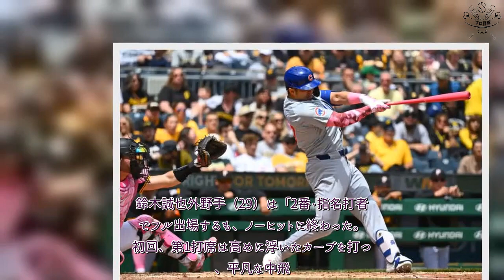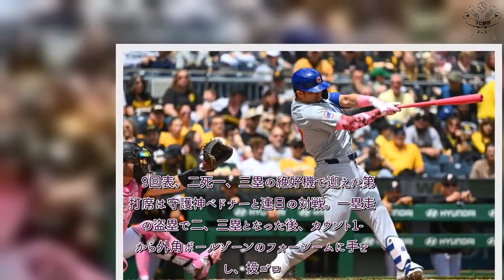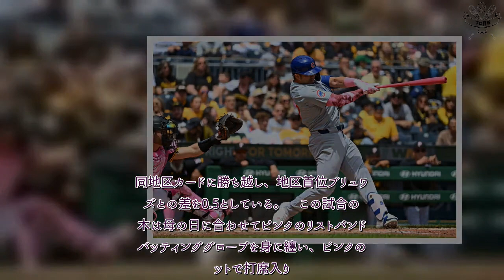プロ野球 速報！ カブス、延長戦制して同地区カード勝ち越し 鈴木誠也は好守備に阻まれ5打数ノーヒット